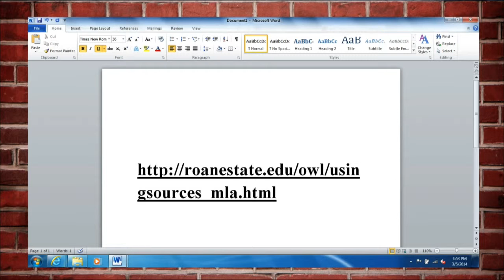Citing Sources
Neep help citing sources?  Whitney McCabe is here to help.